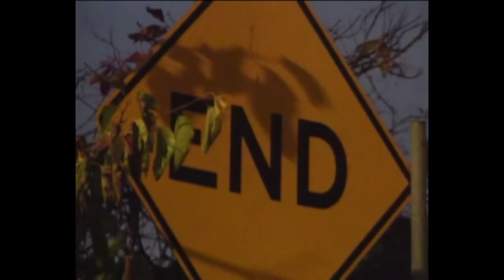La Pelicula (Video Oficial) - Kapuchino x NTG x Coyote 63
Para mas Informacion comunicarse con